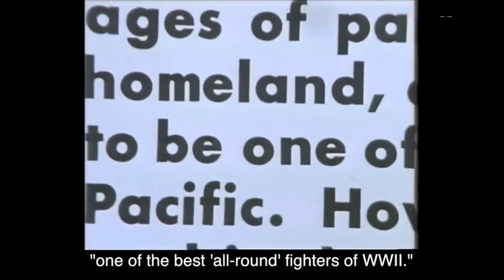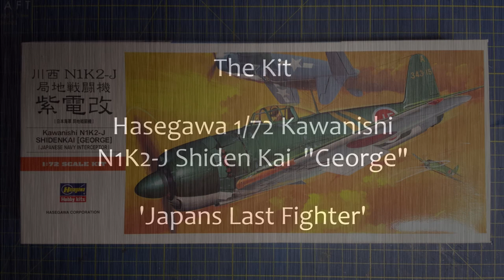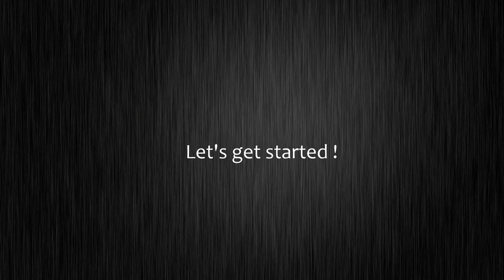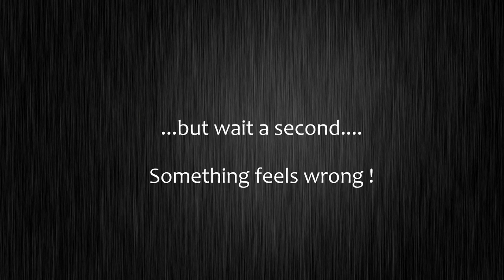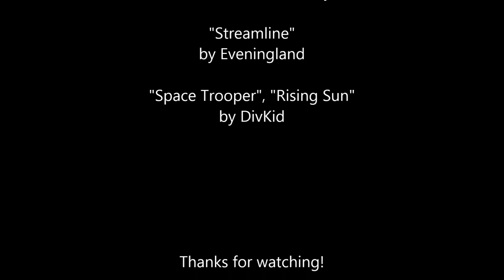Hasegawa 1/72 Shiden Kai N1K2-J "George" Build-log and Reveal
This is a build that I did a couple of years ago.
Not a fantastic kit, but I did my best to make a nice Shiden Kai out of it. One of my favorite WWII aircrafts!

The Kit:
Hasegawa 1/72 Kawanishi N1K2-J Shiden-kai (George)

CREDITS

"Streamline"
by Eveningland

"Space Trooper", "Rising Sun"
by DivKid